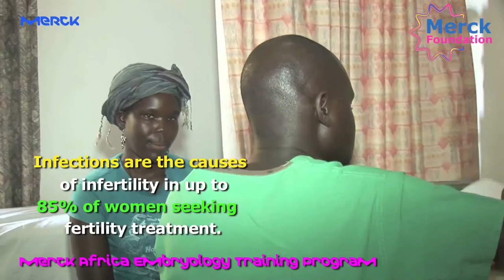Merck Foundation-Africa Embryology Training n Indonesia to Improve Fertility Care ,Africa(1st batch)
Merck Foundation-Africa Embryology Training in Indonesia to Improve Fertility Care in Africa- Uganda & Kenya